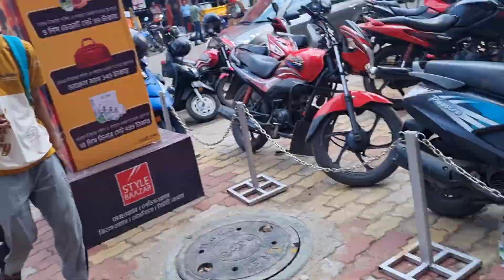ଶାଡି shopping 🥻🥼👗🥾👛||Marketing ||odiavloger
🙏jay maa mangala 🙏please support 🙏
Durgapur marketing
@SupravaSradha 🙏please support 🙏